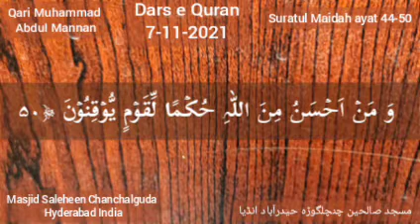Dars e Quran Suratul Maidah ayat 44-50 - Qari Muhammed Abdul Mannan, 17-11-21 Masjid Saleheen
Dars e Quran Suratul Maidah ayat 44-50 - Qari Muhammed Abdul Mannan, 17-11-21 Masjid Saleheen Chanchalguda, Hyderabad, India